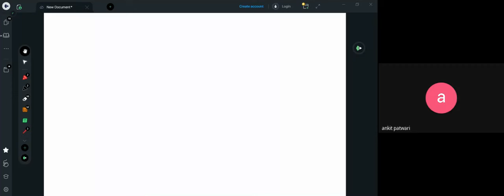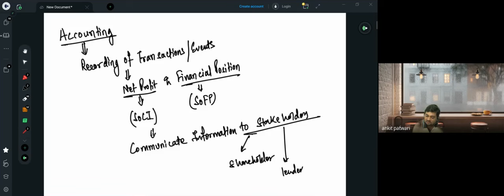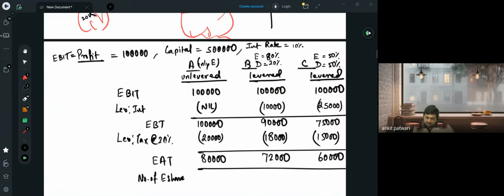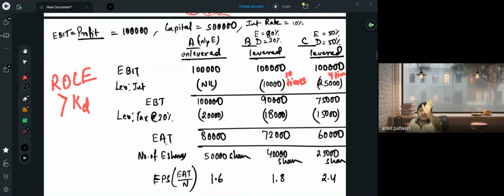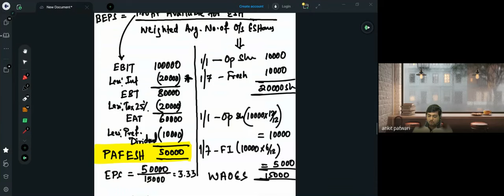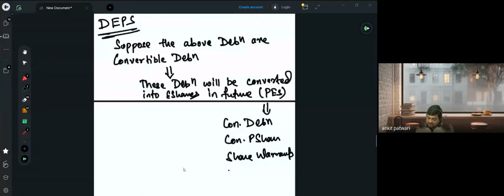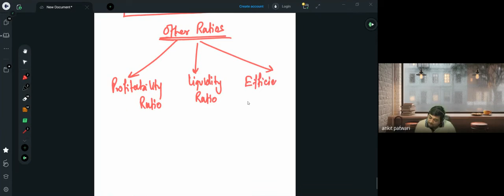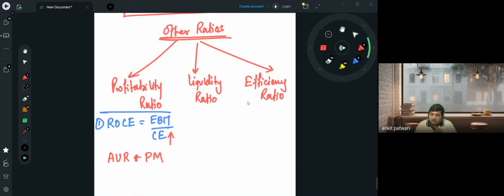CB1 Masterclass | Interpretation of Accounts Class 1 | CA Ankit Patwari | IFoA | IAI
This video covers the interpretation of accounts, focusing on key financial ratios. It starts with an introduction to ratios, including ROCE, utilization ratio, interest coverage, and asset coverage ratios. Through examples and balance sheet analysis, the video delves into the priority interest ratio, gearing ratio, BEPS, DEPS, P/E ratio, EBITDA, and NAV. The session concludes with an explanation of profitability ratios, offering a comprehensive overview of financial performance analysis techniques.

Timestamp
0:00 Introduction
5:02 Ratios
14:19 ROCE
15:26 Utilization Ratio
24:10 Interest Coverage Ratio
31:21 Understanding Through Example
44:00 Asset Coverage Ratio
45:40 Priority Interest Practice Example
50:05 Understanding Through Balance Sheet
1:02 47 Gearing Ratio
1:12:16 BEPS
1:20:25 DEPS
1:29:18 P/E Ratio
1:36:58 EBITDA
1:39:19 NAV
1:44:41 Profitability Ratio